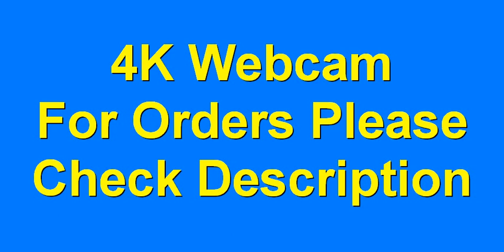4K Webcam 1080P 60FPS Autofocus Streaming Web Camera EMEET S600 Living Stream Camera New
For Orders

4K Webcam 1080P 60FPS Autofocus Streaming Web Camera EMEET S600 Living Stream Camera With Mics&Privacy Cover for Tiktok/YouTube
4.8
171 Reviews
900+ Sold

thanks